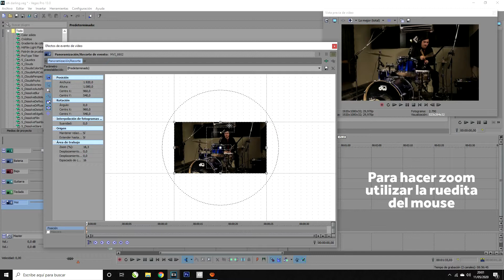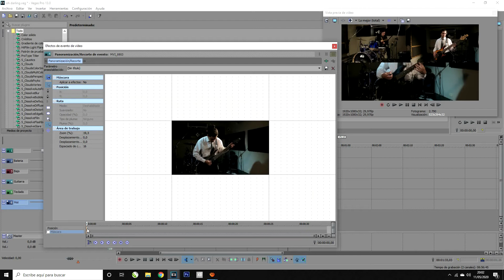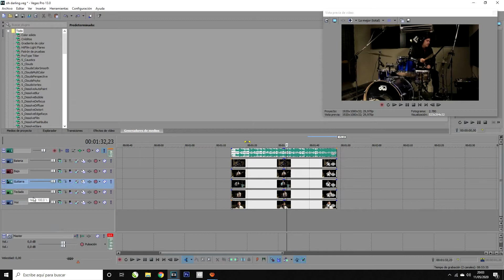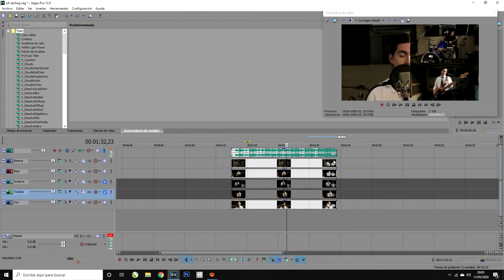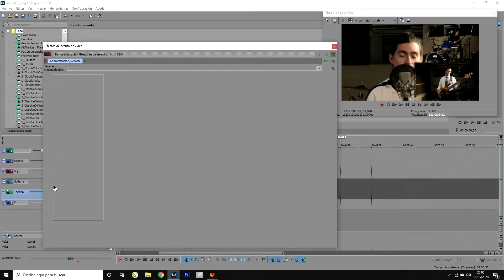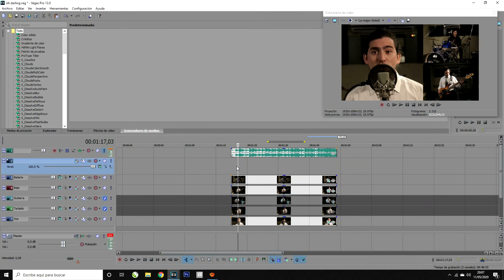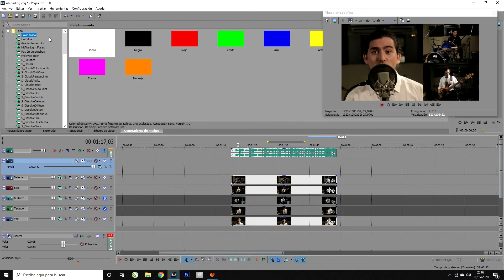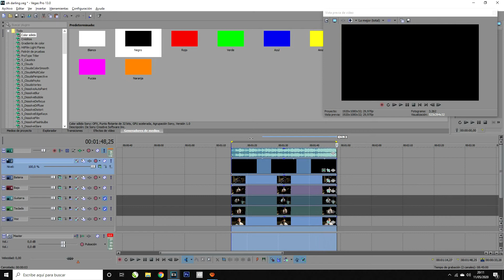Como hacer videos Pantalla Dividida - Tutorial Sony Vegas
Primer video no musical del canal, espero les sea útil para poder seguir creando contenido.

Saludos!!